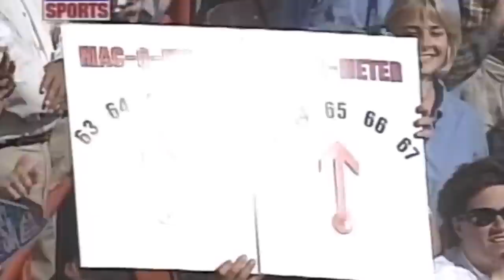Slammin Sammy! Best of Sammy Sosa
Sammy Sosa mashed for the Cubs. Check out some of the best of his highlights in Chicago